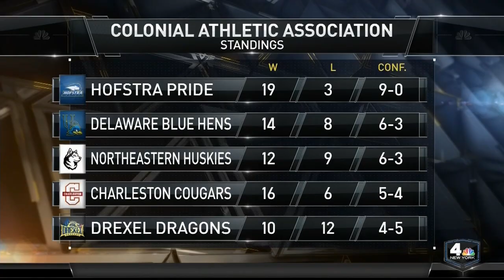MBB: Hofstra Men’s Basketball on WNBC’s Sports Final with Bruce Beck (1/26/19)